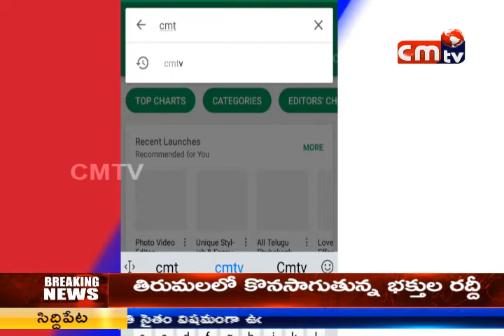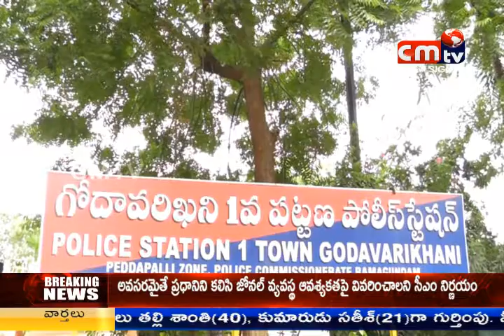CMTV (CoalMine TeleVisions) NEWS AT 8PM 3/08/2018